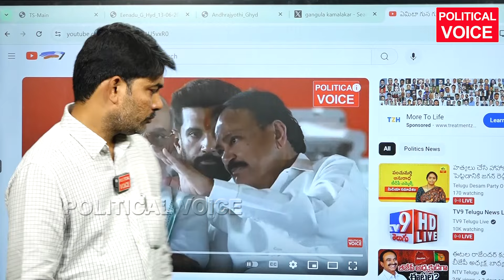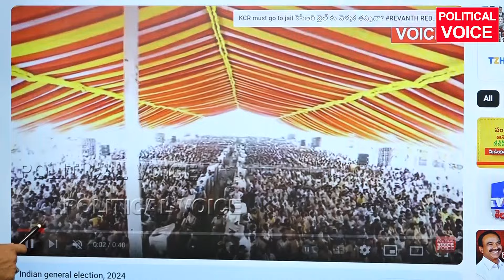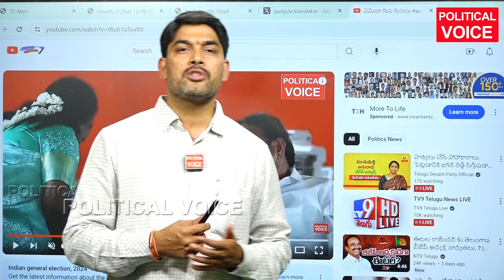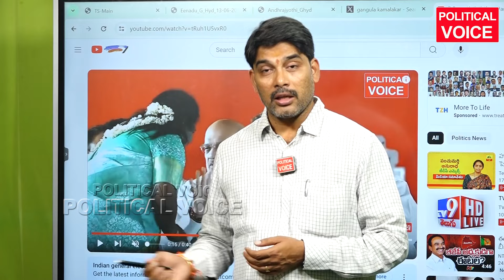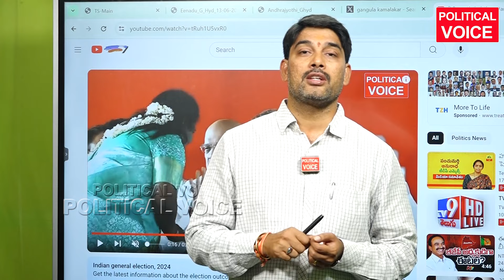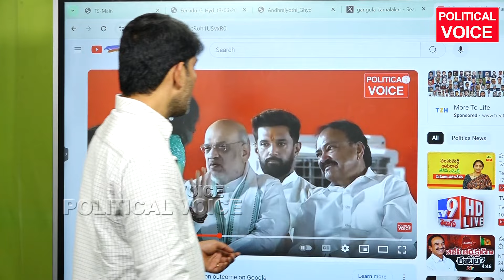తమిలిసై కి అమిత్ షా వార్నింగ్ నిజమేనా? Tamilasai | Amitshaa